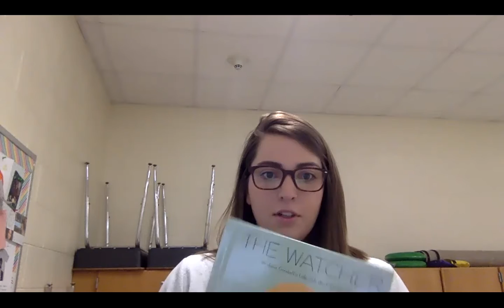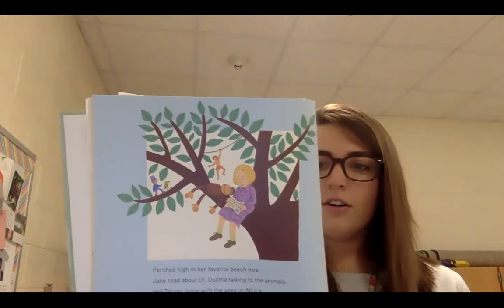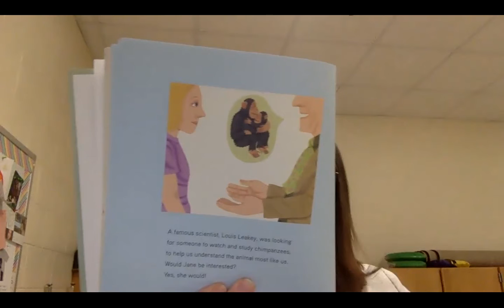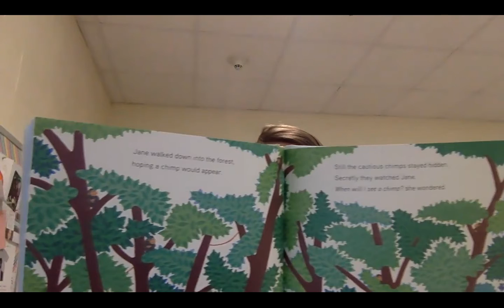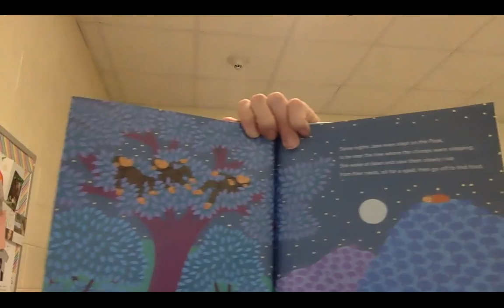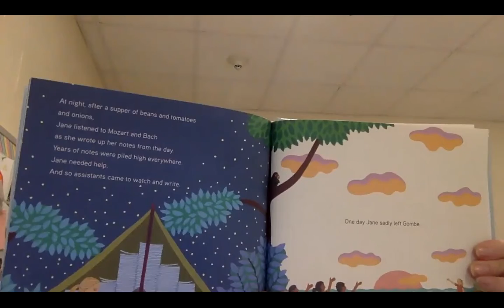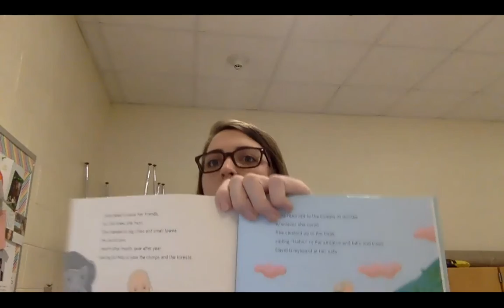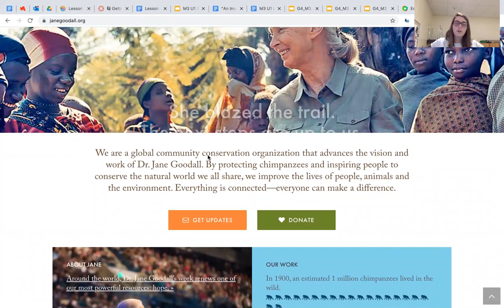Ms. Christiansen reads a book about the activitst, Jane Goodall.